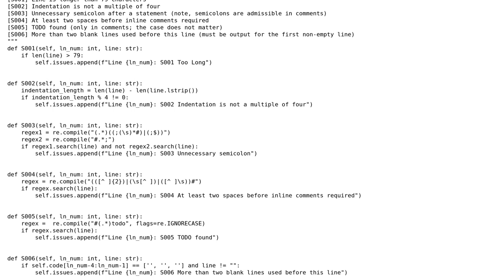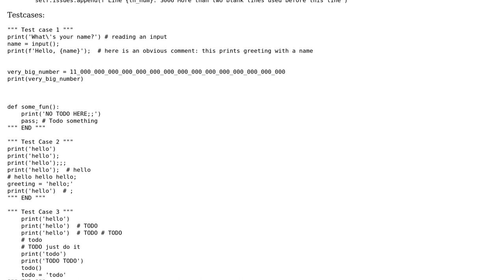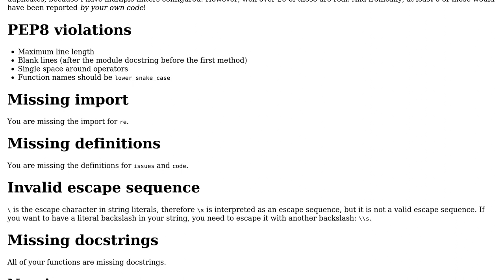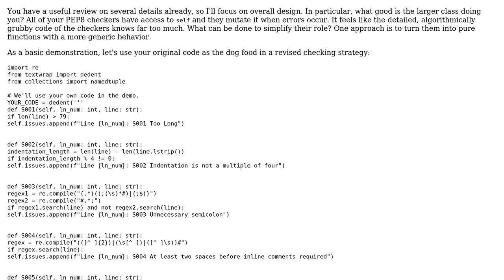Code Review: Parse python code, for specific pep8 issues (2 Solutions!!)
Code Review: Parse python code, for specific pep8 issues

With thanks & praise to God, and with thanks to the many people who have made this project possible! | Content (except music & images) licensed under CC BY-SA | Music | Images & others | With thanks to user Parvathirajan Natarajan user Jorg W Mittag user FMc user Eren Yaegar and the Stack Exchange Network Trademarks are property of their respective owners. You are responsible for your own actions.